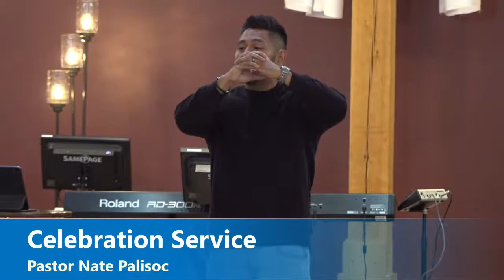10-04-20 - Holy Spirit: Introduction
Our Sunday Celebration Service